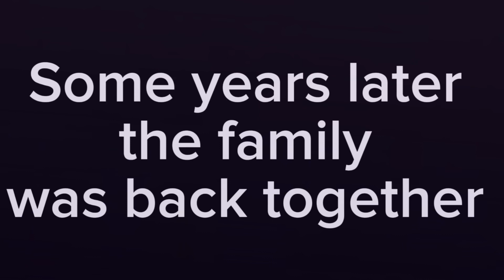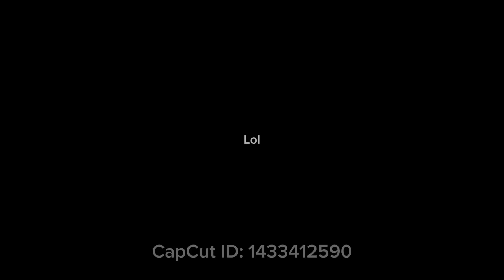Secret sisters 👧👧 (gacha life)meme || original||❤️Part 2 💫😘